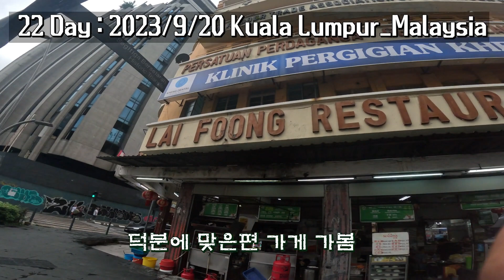DAY 22 : Kuala Lumpur_Malaysia_2023/9/20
조개국수집
Kedai Kopi Lai Foong
138, Jalan Tun H S Lee, City Centre, 50050 Kuala Lumpur, Wilayah Persekutuan Kuala Lumpur, 말레이시아

Batu Caves
Gombak, 68100 Batu Caves, Selangor, 말레이시아

글꼴 :HY목각파임B,Od 고방유리명조.

Creator Pro License Number - 4aGr7v License owner - Seongho Lee
This Song Certificate is granted by Artlist Ltd (hereinafter: "Artlist"), to: Seongho Lee (hereinafter: the "Client")
as of 21 Sept 2023, regarding the use of the song Lay Up created by Canon (hereinafter: the "Song") by the
Client;
Lay Up
Canon